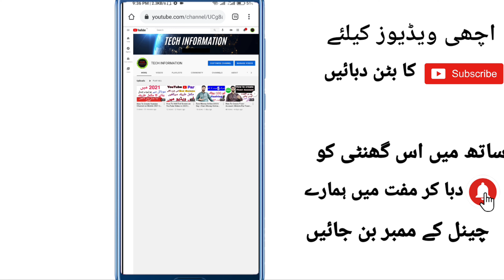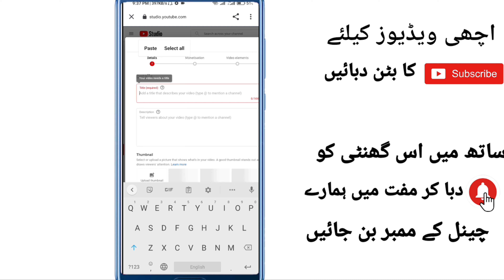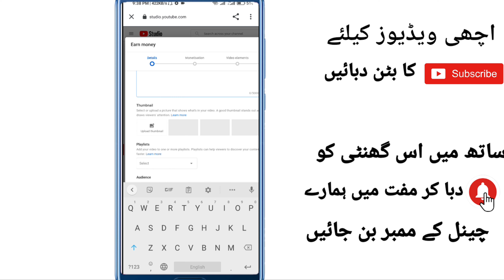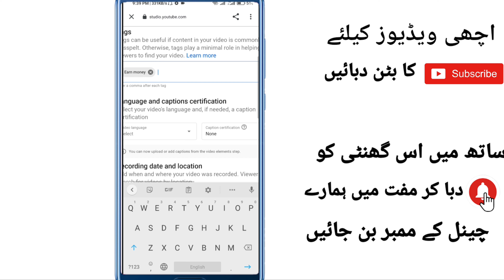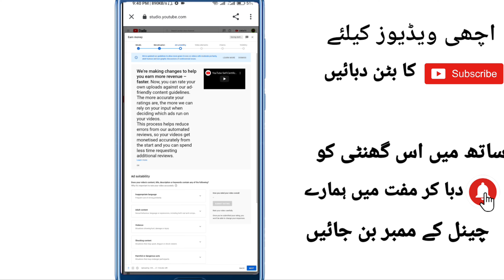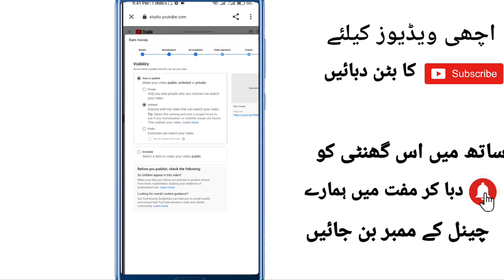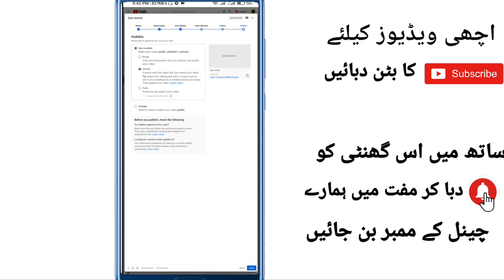How To Properly Upload a video on YouTube Channel with New Setting || Mobile se video upload karain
How to Properly Upload a video on YouTube Channel with New Setting || Mobile se video kaise upload karain 2021